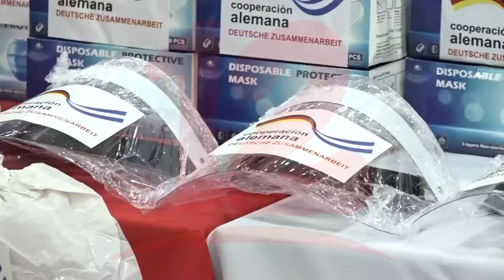Embajada de Alemania dona a CRN equipos médicos de protección ante pandemia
NosResistimosAlEmbargo Cruz Roja Nicaragüense recibió equipos de protección por parte de la embajada de Alemania, con el fin de resguardar la salud del personal que está en primera línea ante emergencia del covid-19.